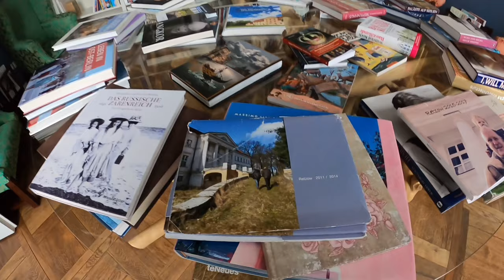Roadtrip summer 2022 part 3 - Mecklenburg-Vorpommern, Germany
After spending some days on Rügen we drove over the bridge to mainland Germany and started exploring Mecklenburg-Vorpommern. We spend some time in Stralsund, Wismar, Schwerin and visited several beautiful castles.